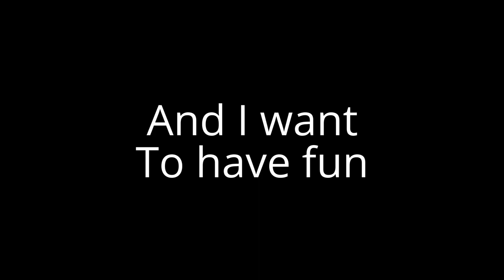Welcome Cubs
Hello Cubs And Welcome To ALL The Foxes Favorite Channel!